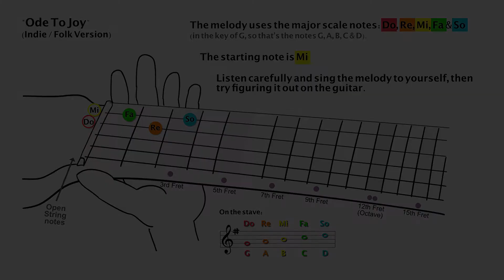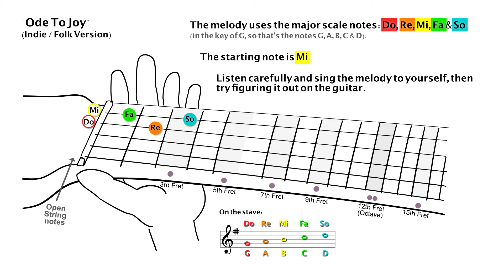Ode To Joy - Guitar Play By Ear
An indie / folk version of the classic tune, learn to play the melody using just 5 notes: Do, Re, Mi, Fa, So.